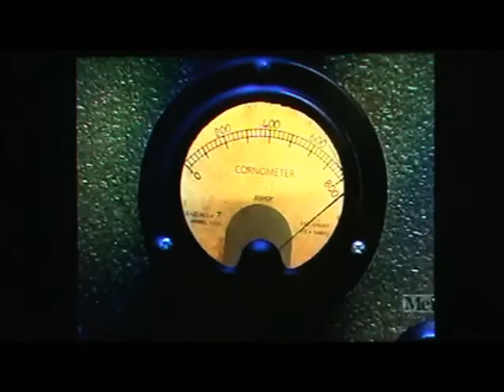CMGUS VCR CLASSIC: 2020 ME TV SVENGOOLIE 1960 BRIDES OF DRACULA INTRO RUBBER CHICKENS 11 JULY VIRUS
CMGUS VCR CLASSIC: 2020 ME TV SVENGOOLIE (WATCH PRIME TIME EVERY SATURDAY NIGHT ON ME TV) A LITTLE HIGHER PLEASE THAT'S MUCH BETTER RUBBER CHICKENS 1960 HAMMER FILM PRODUCTION BRIDES OF DRACULA INTRO KSFY AIRED 11 JULY  *TV ARCHIVE VCR VHS CAPTURED IN SIOUX FALLS SD SOUTH DAKOTA